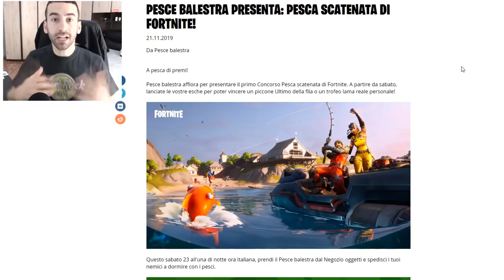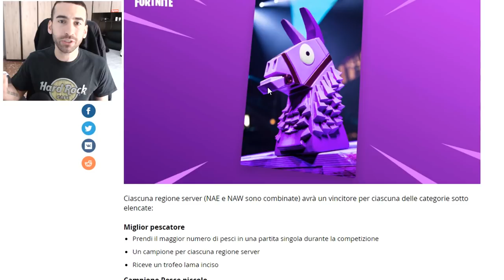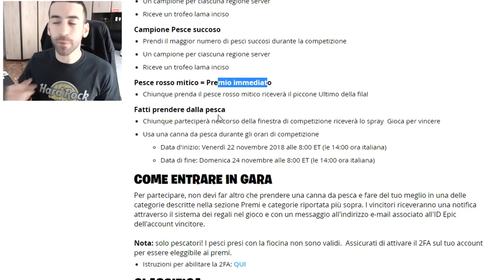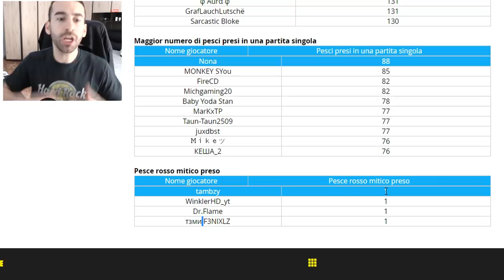DOVE TROVARE IL PESCE DORATO SU FORTNITE PESCE ROSSO MITICO (MYTHIC GOLDFISH)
🔵CODICE CREATORE : RASCO_OMG🔴

TAGS VIDEO:
fortnite
fortnite ita
video fortnite
fortnite sfide ita
notizie fortnite ita
novità fortnite ita
leaks fortnite ita
curiosità fortnite ita
notizie di oggi fortnite ita
fortnite capitolo 2
fortnite capitolo 2 season 1
fortnite capitolo 2 stagione 1
evento season 11 fortnite
notizie season 11 fortnite
informazioni season 11 fortnite
notizie stagione 11 fortnite
informazioni stagione 11 fortnite
rasco
r4sco
video rasco
video r4sco
rasco fortnite
r4sco fortnite
dove trovare il pesce dorato su fortnite pesce rosso mitico (myhic goldfish)
dove trovare il pesce dorato su fortnite
pesce dorato fortnite
pesce d'oro fortnite
dove si trovare il pesce dorato fortnite
luogo pesce dorato fortnite
posizione pesce dorato fortnite
come fare per trovare il pesce dorato fortnite
dove trovare il pesce rosso mitico fortnite
posizione pesce rosso mitico fortnite
gameplay pesce dorato fortnite
dove trovare il mythic goldfish fortnite
come ottenere il piccone pesce dorato fortnite
piccone pesce dorato fortnite
piccone ancora d'orata fortnite
piccone ultimo della fila fortnite
gameplay piccone ultimo della fila fortnite
piccone gratis ultimo della fila
ricompense gratis concorso pesca scatenata fortnite
come ottenere il piccone pesce di fondale gratis fortnite
piccone pesce di fondale gratis fortnite
piccone pesce di fondale fortnite
piccone pesce di fondale
coma avere il piccone pesce di fondale fortnite
premi concorso pesca scatenata fortnite
premi competizione pesca scatenata fortnite
concorso pesca scatenata fortnite
competizione pesca fortnite
evento pesca fortnite
torneo pesca fortnite
come partecipare al torneo pesca fortnite
come partecipare all'evento pesca fortnite
evento pesca fortnite
come partecipare al concorso pesca fortnite
come partecipare alla competizione pesca fortnite
premi evento pesca fortnite
premi torneo pesca fortnite
come trovare il pesce rosso mistico fortnite
come trovare il pesce rosso fortnite
come trovare il pesce d'oro fortnite
dove trovare il pesce d'oro fortnite
mythic goldfish fortnite